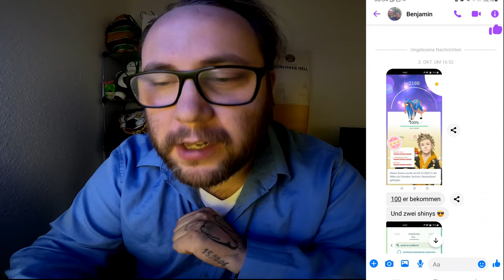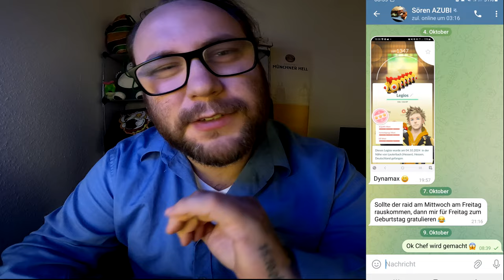Raid Am Mittwoch Vol. 306 (Highlights & Schocker) | Pokémon GO Deutsch # 3139